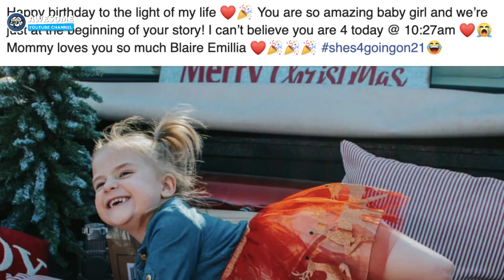Mom Found Out Her Baby Has 'Mermaid' Legs & Won't Live Long, Doctors Found a Shocking Miracle!